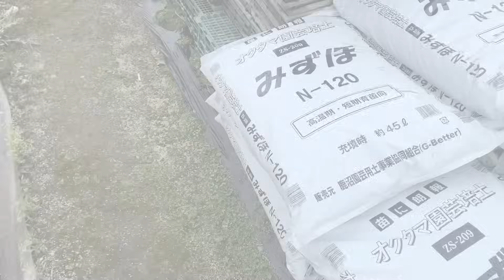菊の挿し木（挿し芽の作り方）20/4/20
夏菊

作業場への訪問はご遠慮ください